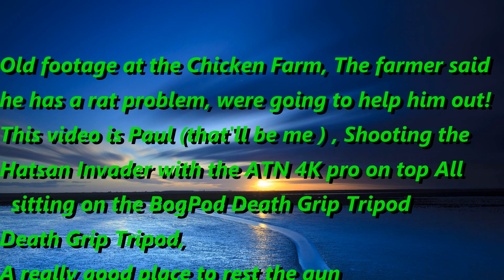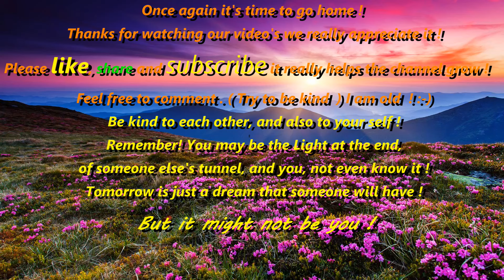Chicken House Ratting With Air Guns And 4K Pro